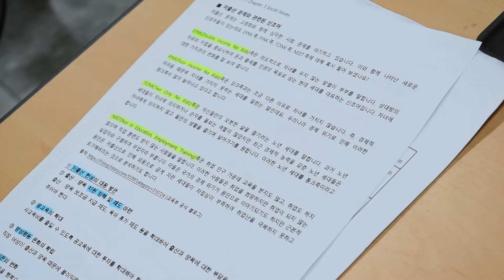[2022 Summer] August 2nd - Georgetown